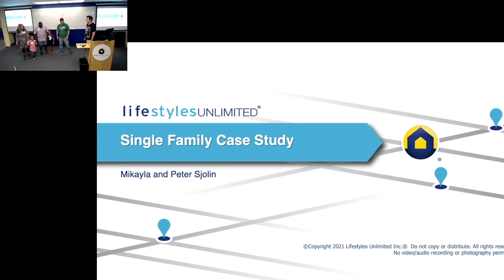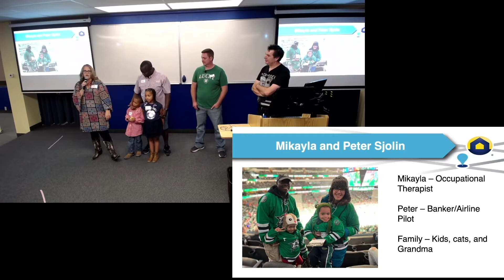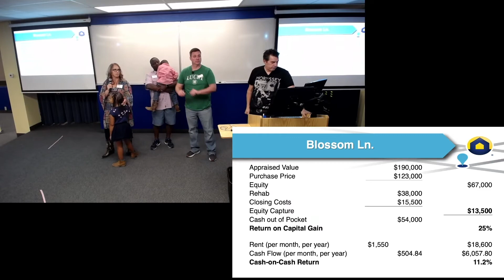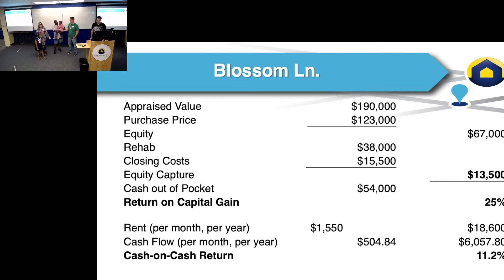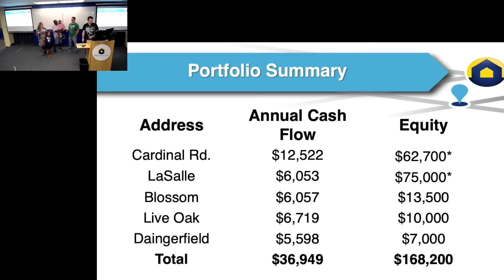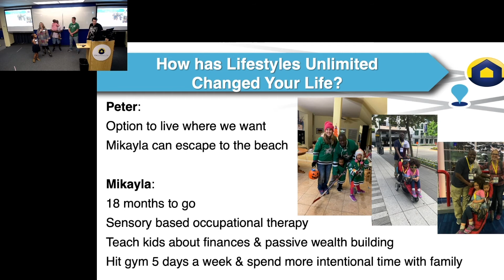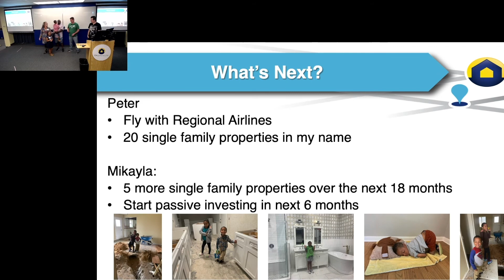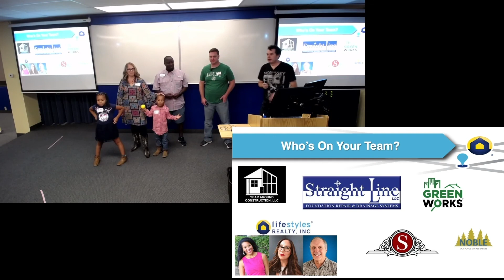Peter & Mikayla | Case Study | Single Family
The Single Family property featured in this real estate investing Case Study has a monthly Cash Flow of $505, $13,500 Equity Capture, and an 11.2% Cash-on-Cash Return! This is 1 of the 5 rental properties in Peter and Mikayla's portfolio, generating a combined annual Cash Flow of $36,949 and $168,200 Equity Capture!

Mikayla has a Doctorate in Occupational Therapy and has been working at the VA since 2008. Peter has his Master’s in Business and spent many years working in the Banking industry before switching careers to pursue his love of flying.

Realizing they were working harder and harder only to get taxed more and more while missing out on time together as a family, they decided the pain of staying the same was greater than the uncertainty of change and joined Lifestyles Unlimited in 2017. Now, their 2 children love going along with them to look at potential properties to acquire and they say that their kids don't to Little League, they do Rehabs!

Questions???